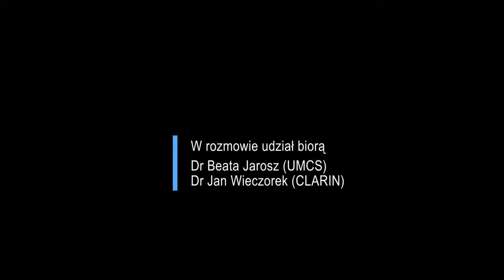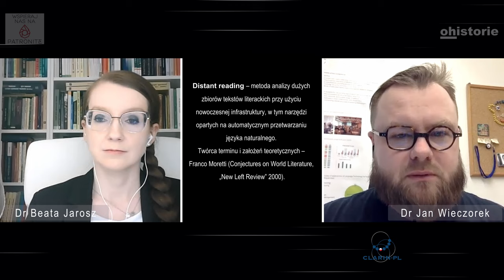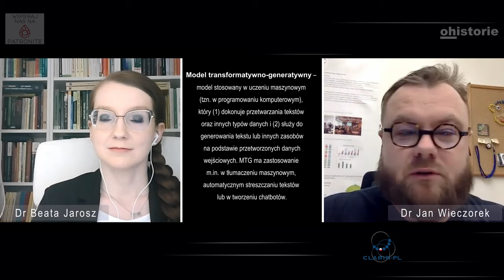Nowoczesne technologie w humanistyce. Cz. 2. Możliwości, ograniczenia, zagrożenia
Portal ohistorie.eu zaprasza do obejrzenia i wysłuchania rozmowy:

Nowoczesne technologie w humanistyce
| Część  II |
Możliwości, ograniczenia, zagrożenia

Rozmowa koncentruje się na zagadnieniach związanych z projektowaniem i realizacją badań z wykorzystaniem nowoczesnej infrastruktury. Omówione zostają zarówno możliwości i perspektywy, jak i ograniczenia oraz zagrożenia, z którymi mogą się zetknąć humaniści (i nie tylko) chcący wykorzystać w praktyce badawczej wyspecjalizowane narzędzia cyfrowe. Podczas dyskusji zostało podjętych kilka wątków, m.in.: Czy prowadzenie badań z użyciem nowych technologii to nauka czy może efekciarstwo dla leniwych? Czy humanista wykorzystujący nowe technologie to świadomy naukowiec czy raczej rzemieślnik i operator narzędzi? Na ile nowoczesna infrastruktura badawcza wspomaga humanistów w ich badaniach, a na ile ich wyręcza? Jaki wpływ na projektowanie i realizację badań ma rozwój technologii? Charakterystyce dyskutowanych problemów, wśród których pojawia się także kwestia aplikowania o granty i polityka otwartości danych, towarzyszą liczne odwołania do konkretnych przykładów wykorzystania nowoczesnej infrastruktury w praktyce badawczej.

W rozmowie biorą udział eksperci:

Dr Jan Wieczorek (CLARIN)
CLARIN-PL, Katedra Sztucznej Inteligencji Politechniki Wrocławskiej

Dr Beata Jarosz (UMCS)
Instytut Językoznawstwa i Literaturoznawstwa UMCS w Lublinie

Szanowni Państwo, zachęcamy do wspierania naszych projektów realizowanych na portalu ohistorie.eu .
Naukowy portal ohistorie.eu stanowi platformę dla wymiany poglądów i dyskusji na temat zagadnień związanych z szeroko rozumianą humanistyką, metodologią i teorią nauk humanistycznych, historią kulturową, historią publiczną, historią wizualną, historią cyfrową, humanistyką cyfrową, teaching design in the social sciences and humanities. Zależy nam na prowadzeniu dialogu i poważnej debaty. W naszych materiałach publikowanych na portalu ohistorie.eu oraz na naszych kanałach na YouTube oraz Fb prezentujemy artykuły, komentarze, recenzje, rozmowy, felietony, filmy, wypowiedzi zawodowych historyków rozmaitych specjalności oraz innych badaczy reprezentujących różne dziedziny nauk humanistycznych i społecznych.

Działamy na zasadzie non-profit. Każde finansowe wsparcie przeznaczone jest na utrzymanie technologicznej infrastruktury niezbędnej do realizowania projektów naukowych i edukacyjnych w sieci.
Zapraszamy do zapoznania się się z efektami naszej pracy. Zachęcamy do finansowego wspierania naszych działań.